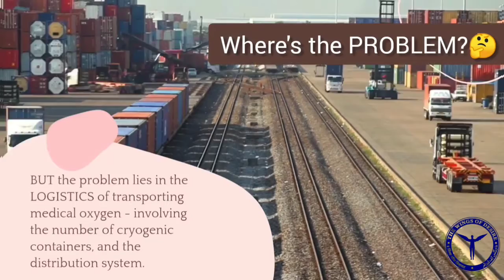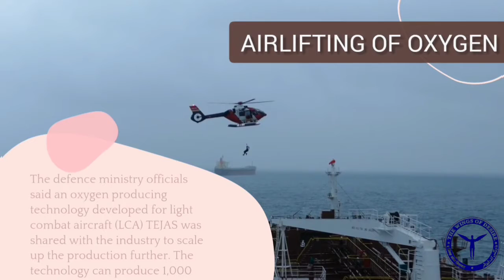India's Oxygen Crisis | Covid in India | World's worst COVID crisis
Several hospitals across states are witnessing a shortage of oxygen supply, leading to deaths at many places. The Centre, states and the armed forces have stepped up to mitigate the short supply. Here's what they are doing to fight against the Covid crisis.